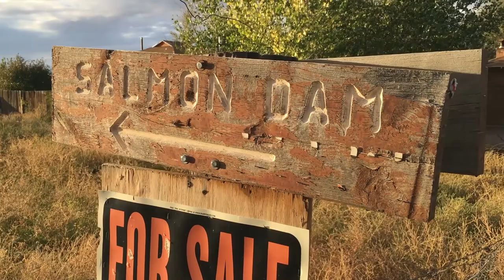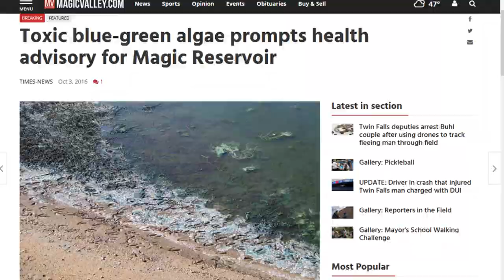Discover the Secrets of Salmon Dam, Idaho